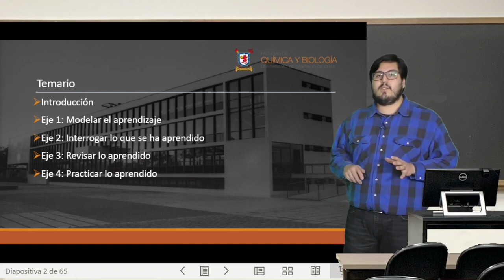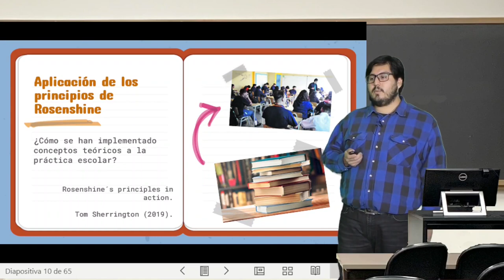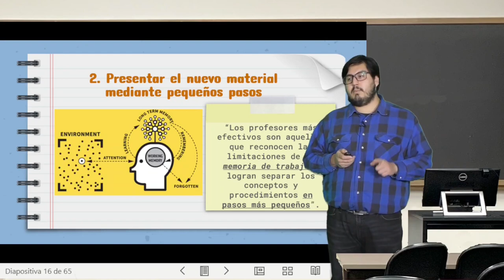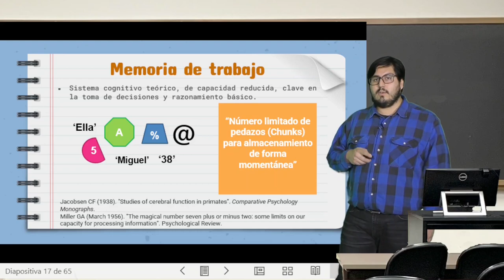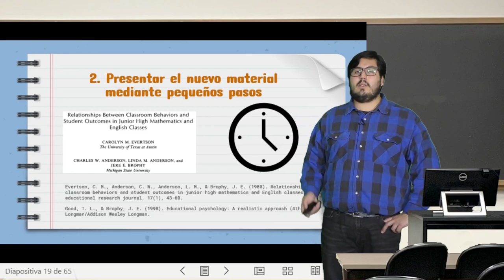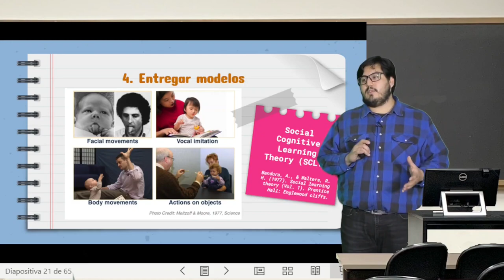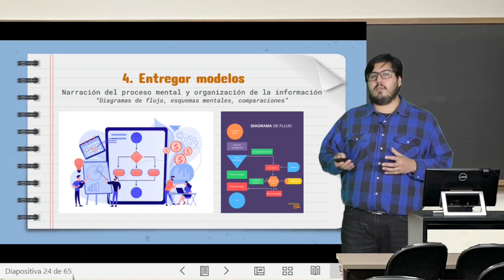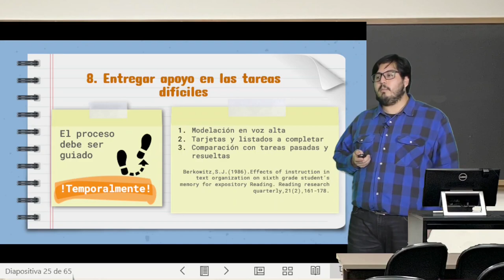Clase Modulo 2, Video05: Tom Sherrington Eje1 de los principios de Barack Rosenshine.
Clase Modulo 2, Video05: Tom Sherrington Eje1 de los principios de Barack Rosenshine. Del curso Estrategias de enseñanza basadas en ciencia del aprendizaje. Profesor Felipe Godoy. Subtítulos generados gracias a